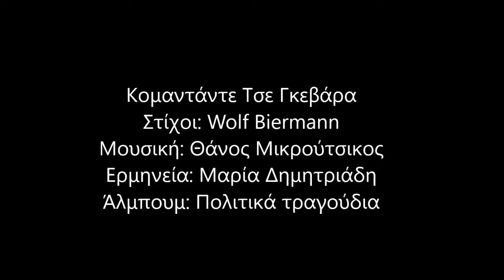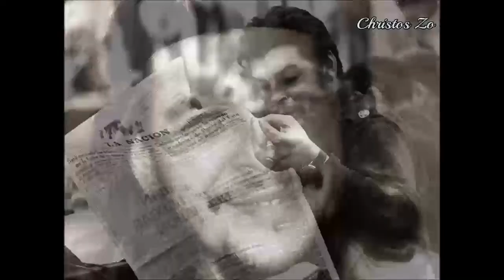Comandante Che Guevara/Th.Mikroutsikos/M.Dimitriadi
Comandante Che Guevara
Στίχοι: Wolf Biermann
Μουσική: Θάνος Μικρούτσικος
Ερμηνεία: Μαρία Δημητριάδη
Άλμπουμ: Πολιτικά τραγούδια (1975)

Στίχοι
Μας μένει ό, τι καλό ήταν και καθάριο
Πως διάφανη ήταν πάντα η ψυχή σου
Κι έβλεπε μέσα σου κανείς
Αγάπη, μίσος μα ποτέ φόβο
Κομαντάντε Τσε Γκεβάρα

Αυτοί σε φοβούνται
Μα εμείς σ'αγαπούμε
Βλέποντας εμπρός στον αγώνα
Εκεί που γελάει ο χάρος
Κει που ο λαός τέρμα βάζει στη μιζέρια
Κομαντάντε Τσε Γκεβάρα

Και δεν έγινες εργατομανδαρίνος
Ούτε τέρας ιερό να κυνηγάς τον παραβάτη
Και τον ήρωα να κάνεις πίσω από το γραφείο
Σε αντίθεση αγεφύρωτη με τα παλιά παράσημά σου
Κομαντάντε Τσε Γκεβάρα